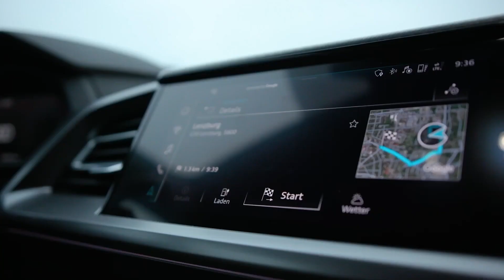Employer Branding Video - Finnova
Seit 1974 steht Finnova für innovatives Banking. Gemeinsam mit unseren über 100 Kundenbanken und ebenso vielen Partnern setzen wir dabei auf die digitale Transformation und Open Banking. Wir suchen smarte Köpfe, die mit uns zusammen im agilen Umfeld die Zukunft des Bankings gestalten wollen. Bei uns hast du viele Möglichkeiten.